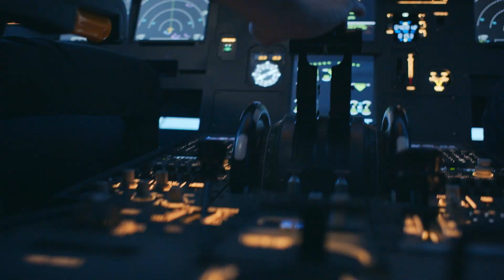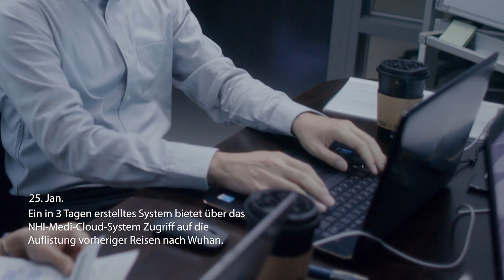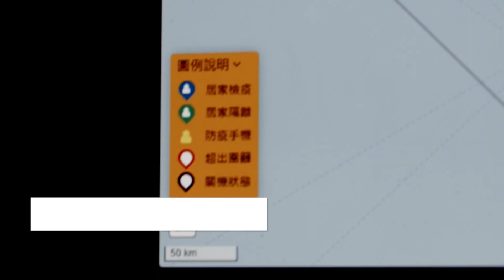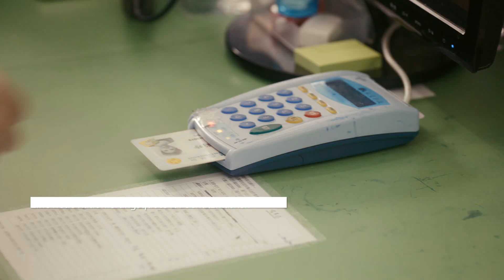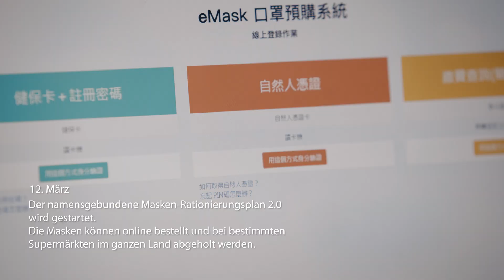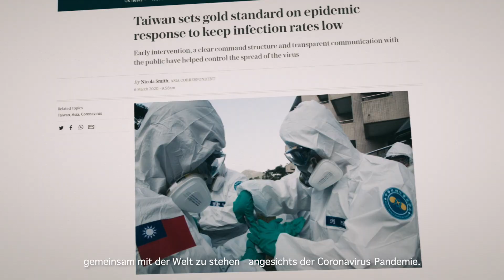Taiwans Methode bei der Bekämpfung von COVID-19